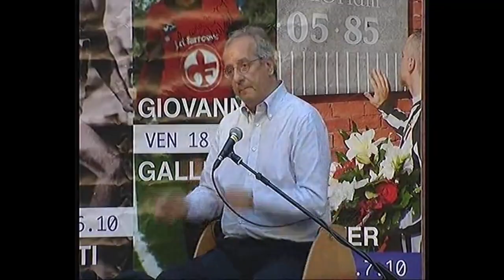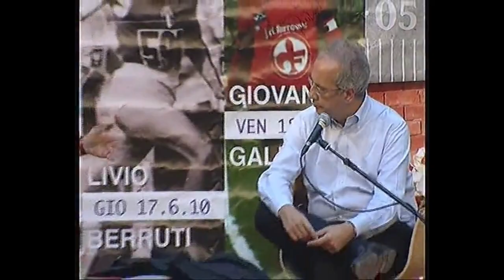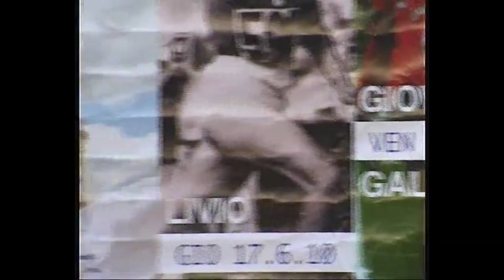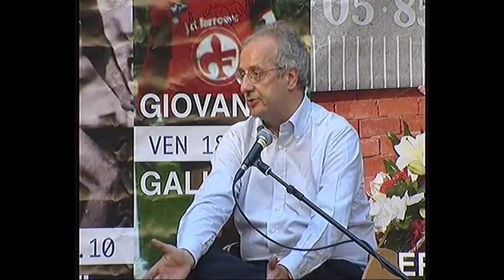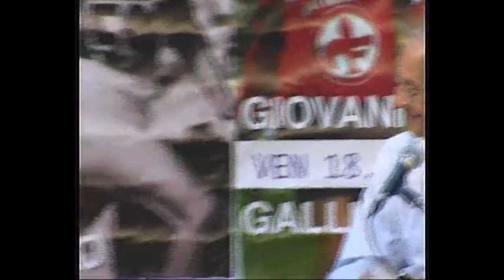MEMORIE DI SPORT 2010 WALTER VELTRONI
Modena Estate 2010: "Memorie di Sport" - Pierluigi Senator intervista Walter Veltroni il 22 luglio 2010 nel Chiostro di Palazzo Santa Margherita all'interno della manifestazione patrocinata dal Comune di Modena. Il 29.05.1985, la strage dell'Heysel segna per sempre la storia del calcio e della tifoseria. Qui Walter Veltroni fa riemergere un trauma, un evento impresso indelebilmente nella memoria nel suo romanzo dedicato alla tragedia di Bruxelles pubblicato con Einaudi che ha denominato "Quando cade l'acrobata, entrano i clown". (VIDEO: VIMEO)